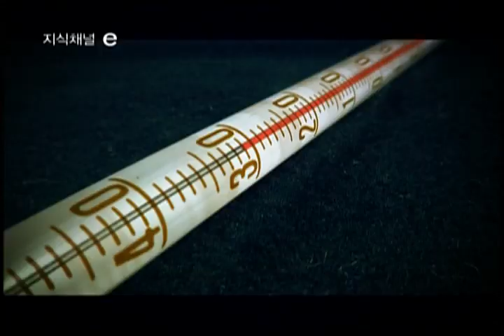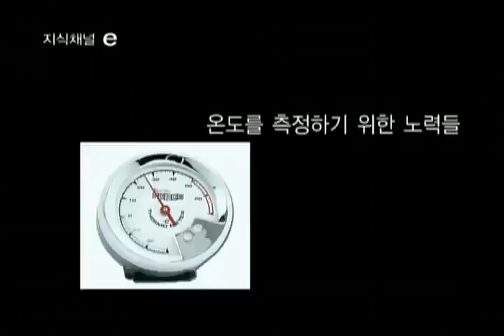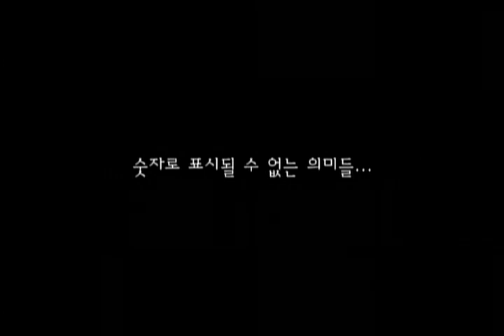EBS 클립뱅크(Clipbank) - 온도(Temperature)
온도(Temperature),20111031
EBS Culuture(교양), 지식채널e,

섭씨온도의 정의, 지구와 태양과 별의 온도, 사람의 체온, 온도와 맛의 관계 등에 대해 알 수 있습니다.

The clip is about the definition of the Celsius temperature; the temperatures of the Earth, the Sun, and the stars; the temperature of human bodies; and relationship between temperature and tastes.